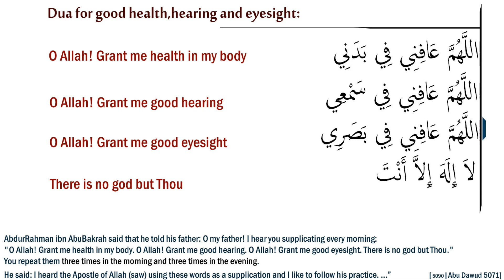Dua for good health, hearing and eyesight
اللَّهُمَّ عَافِنِي فِي بَدَنِي اللَّهُمَّ عَافِنِي فِي سَمْعِي اللَّهُمَّ عَافِنِي فِي بَصَرِي لاَ إِلَهَ إِلاَّ أَنْتَ
"O Allah! Grant me health in my body. O Allah! Grant me good hearing. O Allah! Grant me good eyesight. There is no god but Thou.

Reference:

Narrated AbuBakrah:
AbdurRahman ibn AbuBakrah said that he told his father: O my father! I hear you supplicating every morning: "O Allah! Grant me health in my body. O Allah! Grant me good hearing. O Allah! Grant me good eyesight. There is no god but Thou." You repeat them three times in the morning and three times in the evening.
He said: I heard the Apostle of Allah (saw) using these words as a supplication and I like to follow his practice.

حَدَّثَنَا الْعَبَّاسُ بْنُ عَبْدِ الْعَظِيمِ، وَمُحَمَّدُ بْنُ الْمُثَنَّى، قَالاَ حَدَّثَنَا عَبْدُ الْمَلِكِ بْنُ عَمْرٍو، عَنْ عَبْدِ الْجَلِيلِ بْنِ عَطِيَّةَ، عَنْ جَعْفَرِ بْنِ مَيْمُونٍ، قَالَ حَدَّثَنِي عَبْدُ الرَّحْمَنِ بْنُ أَبِي بَكْرَةَ، أَنَّهُ قَالَ لأَبِيهِ يَا أَبَةِ إِنِّي أَسْمَعُكَ تَدْعُو كُلَّ غَدَاةٍ اللَّهُمَّ عَافِنِي فِي بَدَنِي اللَّهُمَّ عَافِنِي فِي سَمْعِي اللَّهُمَّ عَافِنِي فِي بَصَرِي لاَ إِلَهَ إِلاَّ أَنْتَ تُعِيدُهَا ثَلاَثًا حِينَ تُصْبِحُ وَثَلاَثًا حِينَ تُمْسِي ‏.‏ فَقَالَ إِنِّي سَمِعْتُ رَسُولَ اللَّهِ صلى الله عليه وسلم يَدْعُو بِهِنَّ فَأَنَا أُحِبُّ أَنْ أَسْتَنَّ بِسُنَّتِهِ ‏